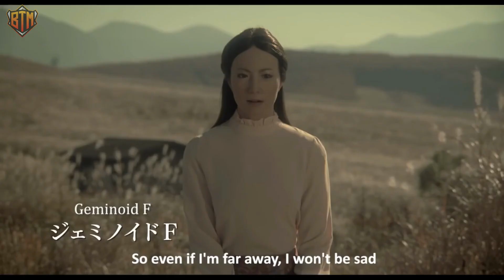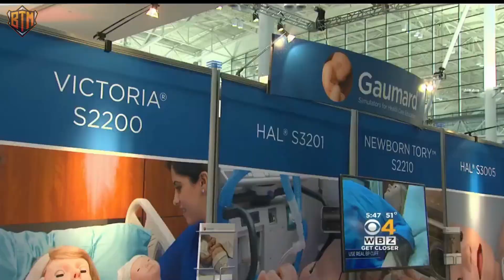Japan Has Released A Fully Performing Female AI Robots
An AI robot was developed in Japan and it may be the beginning of a revolution where machines start doing jobs we thought only people could do. Some companies have already implemented the change and have robots taking care of customer service. What do you think of this incredible technology that is being released?